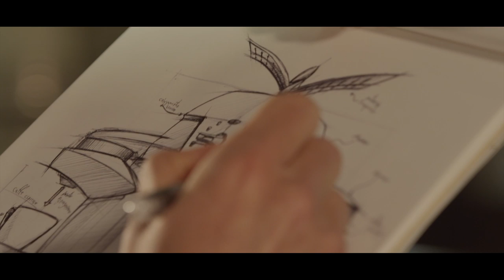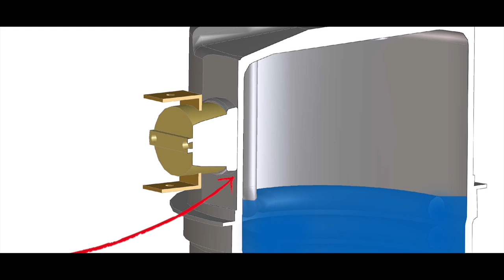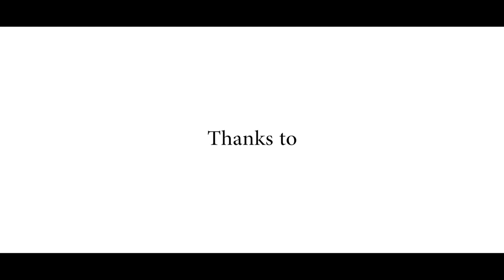La Fenice: World's first Induction coffee machine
Electromagnetic induction coffee maker, can instantly prepare a perfect ESPRESSO and a perfect AMERICAN FILTER COFFEE.

La Fenice® is the world's first coffee machine to adopt the electromagnetic induction technology. Improving energy efficiency and increasing performance is our main mission.
Thanks to the electromagnetic induction La Fenice® excellently prepares Espresso and American filter coffee, which are the most popular ways in the world of drinking coffee.